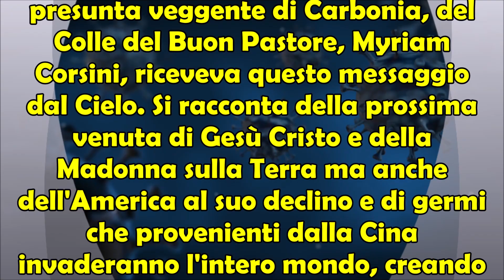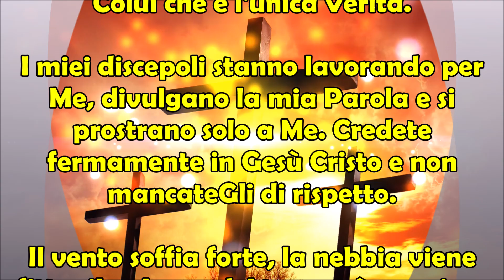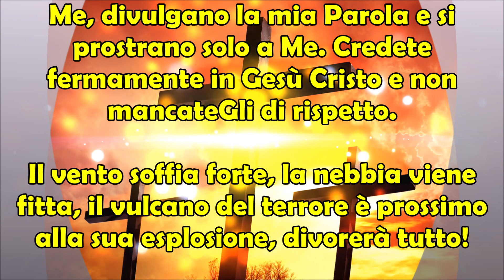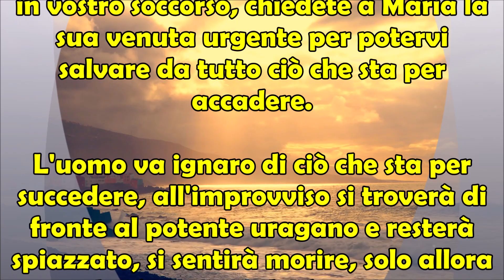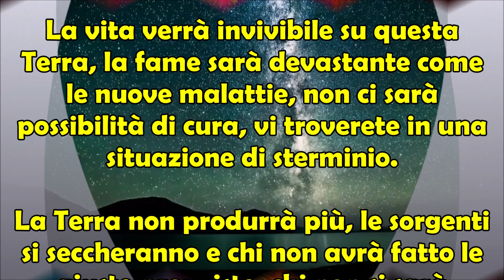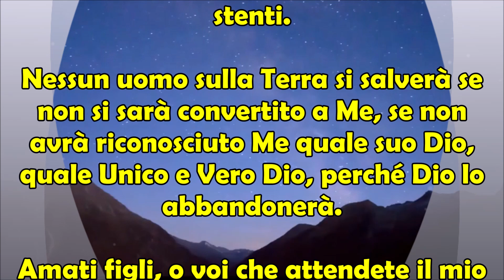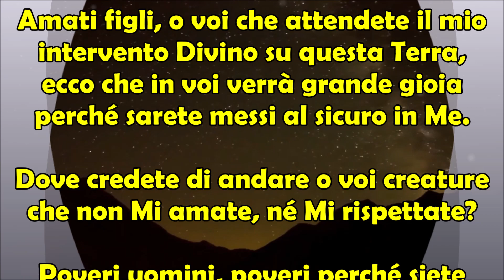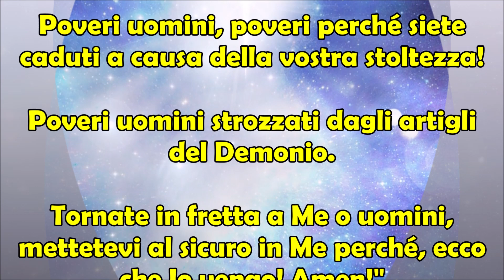Myriam e l'Incredibile Profezia: Cina Vuole Governare Il Mondo e Lancerà Germi Infettivi all'Umanità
Era il 25 Settembre 2019 quando la presunta veggente di Carbonia, del Colle del Buon Pastore, Myriam Corsini, riceveva questo messaggio dal cielo 🌥️. Si racconta della prossima venuta di Gesù Cristo e della Madonna sulla Terra ma anche dell'America al suo declino e di germi 🦠 che provenienti dalla Cina invaderanno l'intero mondo, creando la pandemia che oggi è presente con il virus covid e le sue varianti. La data è ovviamente di alcuni mesi antecedente l'effettivo svilupparsi della pandemia, quando ancora non se ne sentiva parlare. Myriam e l'Incredibile Profezia: La Cina pretende di governare il mondo e lancerà i suoi germi infettivi all'umanità 🌬️.

Carbonia 25 Settembre 2019

"Gesù sta per essere nuovamente sulla Terra! Gesù e Maria raggiungeranno presto la Terra, vengono a disciplinare questa misera Umanità alla sequela di Satana.

Myriam, il tuo Dio ti dice:

Il mio Calice è versato, l'uomo deve ravvedersi prima che giunga l'Avvertimento, deve convertirsi a Colui che è l'unica Verità.

I miei discepoli stanno lavorando per Me, divulgano la mia Parola e si prostrano solo a Me. Credete fermamente in Gesù Cristo e non mancateGli di rispetto.

Il vento soffia forte, la nebbia viene fitta, il vulcano del terrore è prossimo alla sua esplosione, divorerà tutto!

L'America è al suo declino!

La Cina pretende di governare il mondo, e lancerà i suoi germi infettivi all'Umanità.

Sappiate che la preghiera può mediare tutti gli eventi, chiedete perciò aiuto al Cielo, chiamate Gesù in vostro soccorso, chiedete a Maria la sua venuta urgente per potervi salvare da tutto ciò che sta per accadere.

L'uomo va ignaro di ciò che sta per succedere, all'improvviso si troverà di fronte al potente uragano e resterà spiazzato, si sentirà morire, solo allora invocherà il nome del Signore in suo aiuto ma il Signore passerà oltre.

Il mio popolo langue a causa dell'indifferenza degli uomini malvagi, nessuno di questi potenti della Terra muove il proprio cuore al ravvedimento. Satana impera su di essi, ha preso totalmente il loro cuore divenuto ormai di pietra.

Il mio intervento li metterà a tacere per sempre. Sottometterò il malvagio, lo metterò in condizioni di miseria e dolore infinito affinché subisca la sorte che ha dettato sui miei piccoli.

Il vento soffia forte, è un vento di morte.

Attenti ai segni o uomini!

Attenti o voi che non vegliate e beffeggiate i vostri fratelli che vigilano giorno e notte.

Il Signore passerà e prenderà con Sé solo coloro che troverà segnati in Sé. Tutti quelli che avranno seguito la sua Legge, i santi Comandamenti di Dio!

La vita verrà invivibile su questa Terra, la fame sarà devastante come le nuove malattie, non ci sarà possibilità di cura, vi troverete in una situazione di sterminio.

La Terra non produrrà più, le sorgenti si seccheranno e chi non avrà fatto le giuste provviste, chi non si sarà ricoverato nel mio amore perirà di stenti.

Nessun uomo sulla Terra si salverà se non si sarà convertito a Me, se non avrà riconosciuto Me quale suo Dio, quale Unico e Vero Dio, perché Dio lo abbandonerà.

Amati figli, o voi che attendete il mio intervento Divino su questa Terra, ecco che in voi verrà grande gioia perché sarete messi al sicuro in Me.

Dove credete di andare o voi creature che non Mi amate, né Mi rispettate?

Poveri uomini, poveri perché siete caduti a causa della vostra stoltezza!

Poveri uomini strozzati dagli artigli del Demonio.

Tornate in fretta a Me o uomini, mettetevi al sicuro in Me perché, ecco che Io vengo! Amen!"